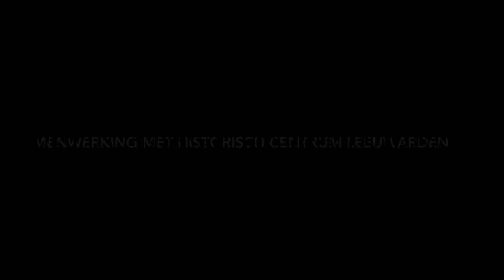OLDEHOVE SAKE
Nieuw lied over de Oldehove in het liwwadders door Sake Hijlkema samen met Wytze van der Meer en groep 5/6 van Obs de Oldenye.